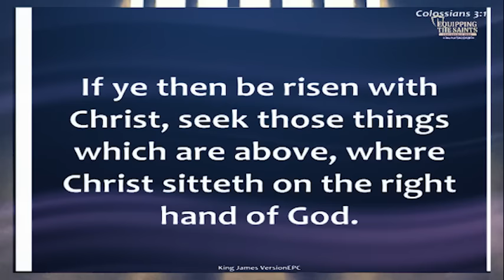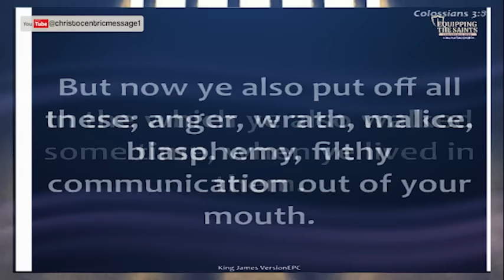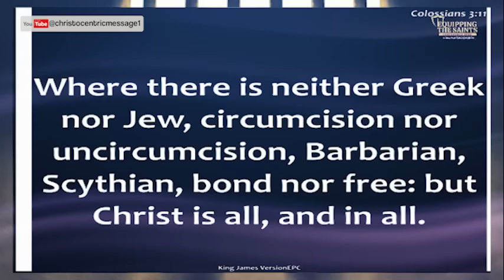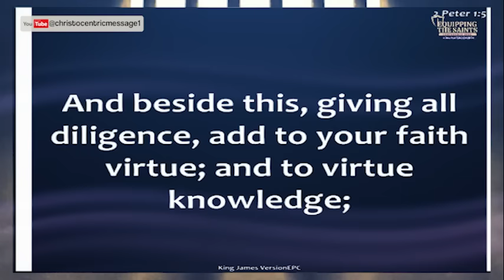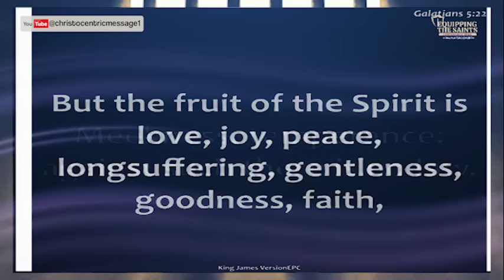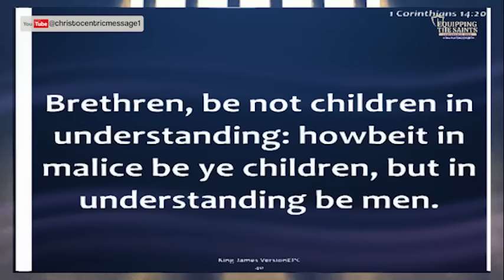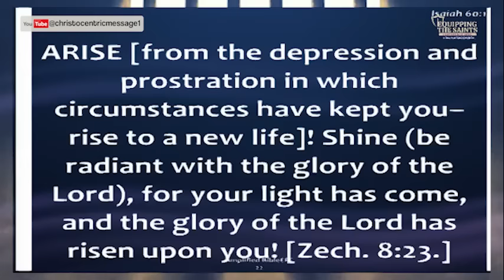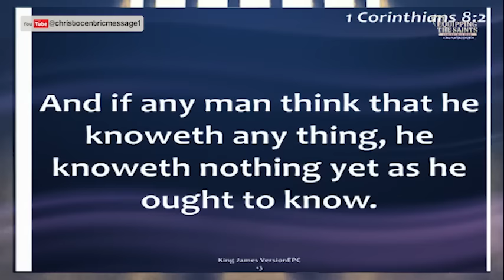These Strange Things Affect People With Spiritual Gifts - Apostle Joshua Selman